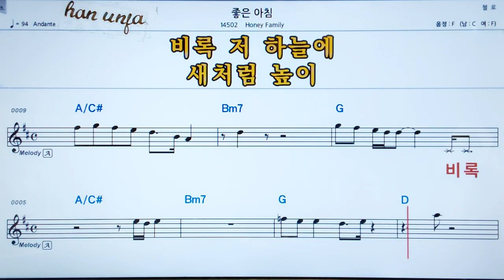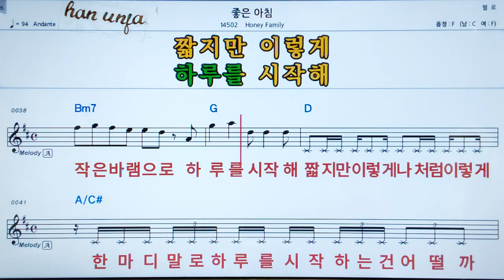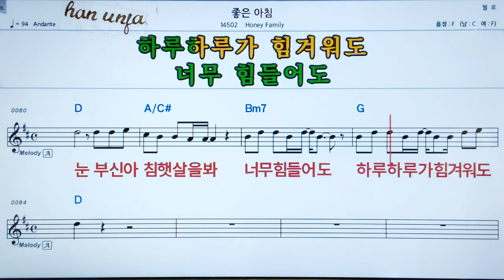💖좋은 아침/ honey family 👍MR,가라오케 악보 코드 가사 ,Karaoke반주